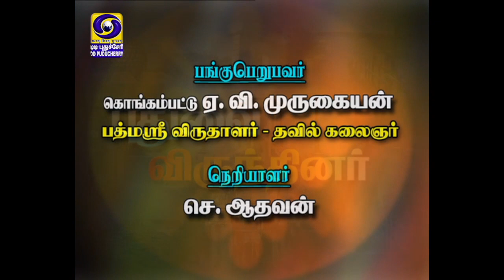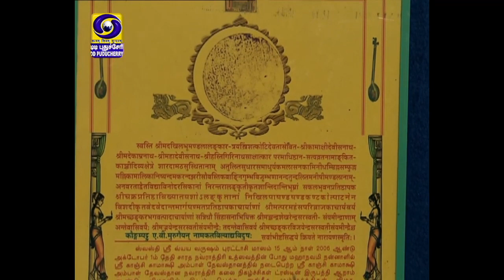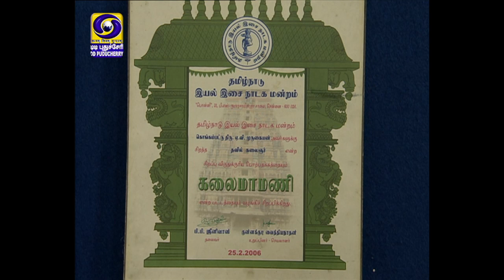Pudhuvai Virunthinar | 28.02.2022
A. V. Murugaiyan, Padmashri Awardee - Tavil Artist, Puducherry.